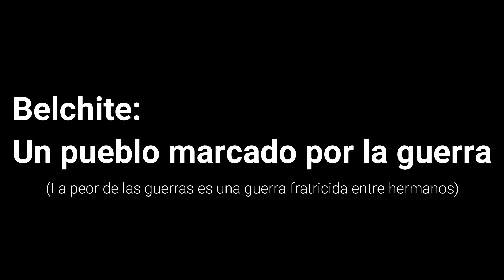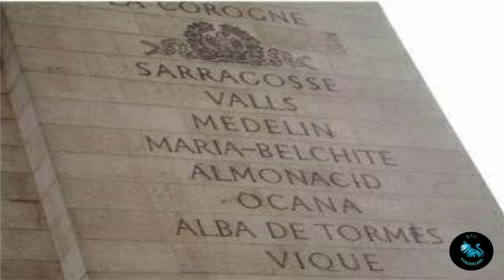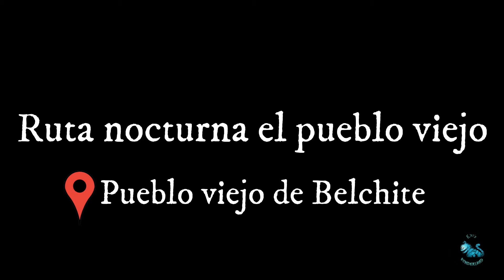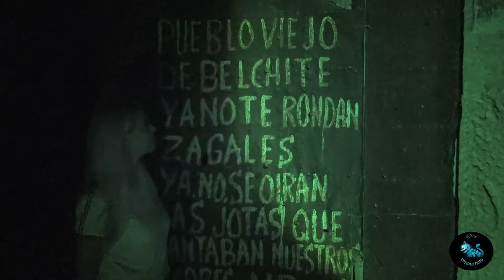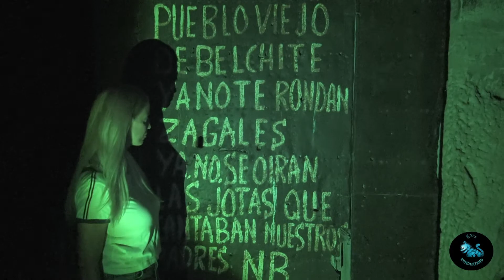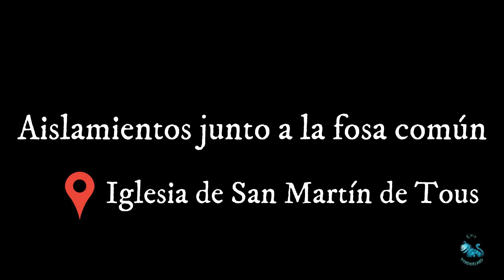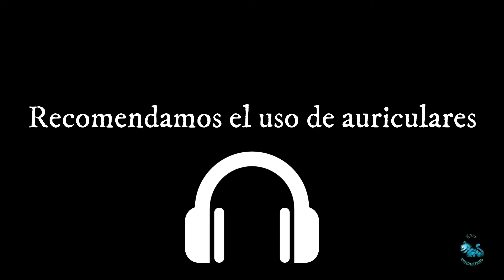Belchite Viejo (Zaragoza)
En este vídeo me adentro en la historia de uno de los pueblos más devastados de la Guerra Civil Española, Belchite (Zaragoza). Acompáñame en una visita nocturna por el pueblo y posterior investigación, donde realizo un aislamiento en el que hubo sorpresas. Si te gustan el misterio y los viajes, no puedes perderte este vídeo. Y para cualquier sugerencia, puedes dejar tu comentario en la caja de comentarios. ¡Gracias por apoyar al canal!